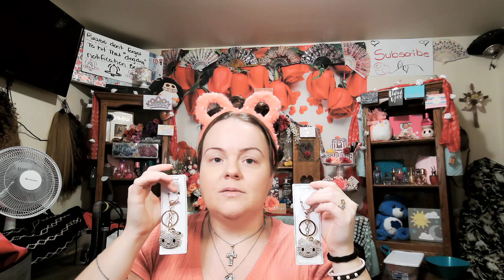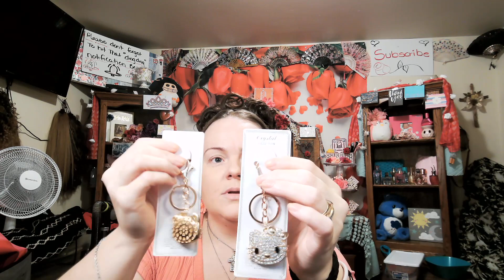SHOP MISS A HAUL!!!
Hello to all my Rosebuds and Gentle Germs !!!
Thank you for take the time to read this message and most importantly being patient with me and my issues with my affiliate link. Thank you so so so kindly for using my link and helping me to haul future Shop Miss A videos xoxoxoxoxoxox. Here is how it works please make sure your (cart is empty on any open pages or tabs to Shop Miss A before clicking my link). Then Just click on my affiliate link and shop away (BUT!!! if you close the linked page or tab and come back later to check out or add more items after closing the linked page or tab, The link to me will be broken/lost and not go through.) Also using my link does not cost you extra or anything like that .

THANK YOU SO SO SO MUCH FOR ALL OF YOU PURCHASES MADE USING MY LINK YOU ARE ALL SUCH A BLESSING XOXOXOXOX